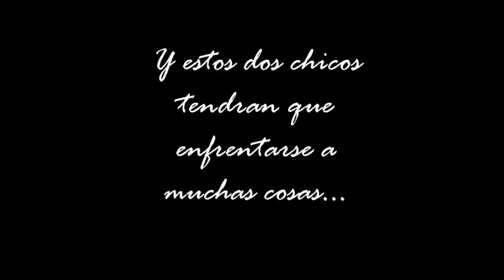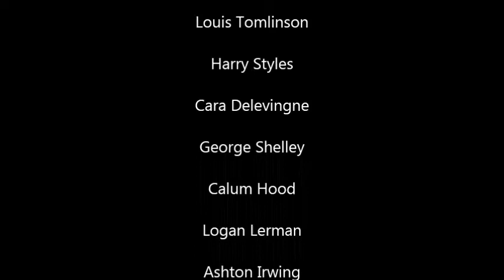Los Tomlinson Styles.. (Trailer)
Esta es la segunda novela que escribo, es originalmente mía.